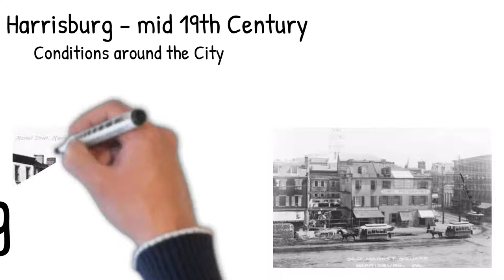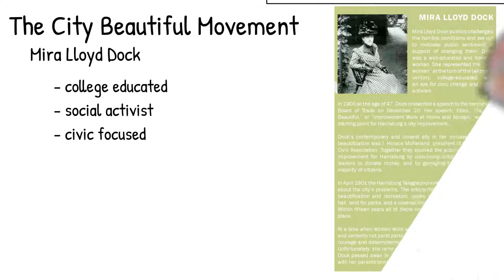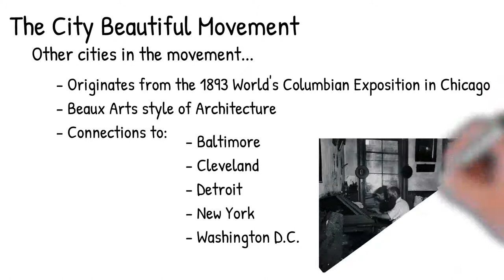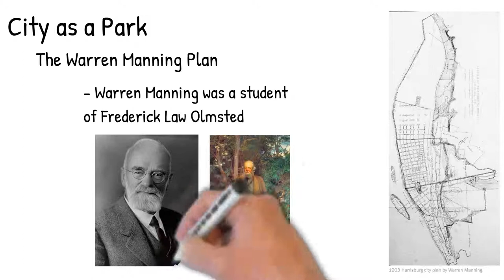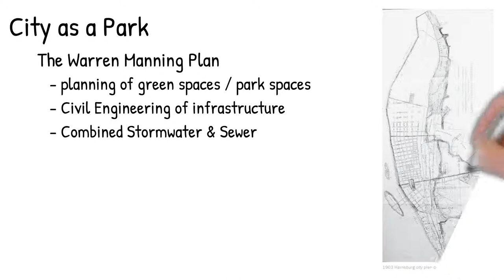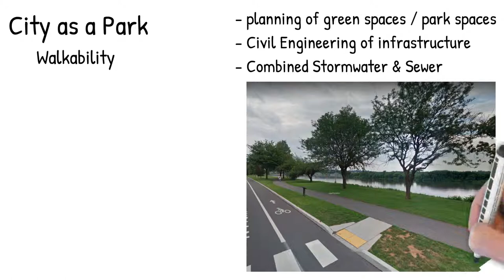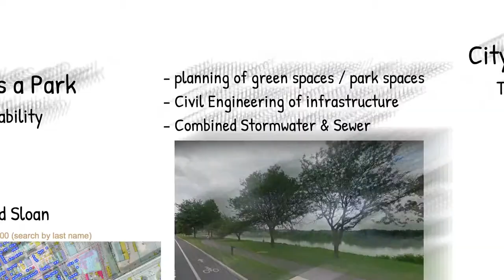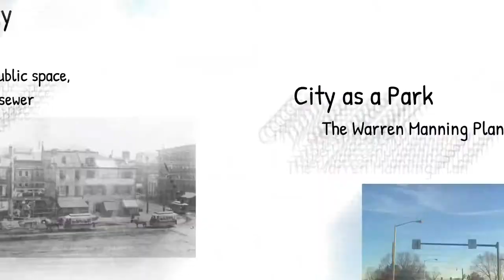52 Weeks 11 - Chapter 3 - A - Natural & Historic Resources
TOPIC: Chapter 3 Natural & Historic Resources - The Capital Area Greenbelt

IMPORTANCE: This is part 1 of a 3 part focus on Chapter 3 Natural & Historic Resources.  This week we look at the development of the Greenbelt that grew from the The City Beautiful Movement that occurred from approximately 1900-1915.  Understanding this from a "municipal comprehensive plan" it established a way to organize the city for the future.

Within that discussion, at the end of the segment, we look at the Capitol Complex and the removal of buildings in the Old 8th Ward.  This is the area located East of the Capitol Building.  A group lead by Lenwood Sloan and Digital Harrisburg has been working towards the goal of bringing back the 8th Ward history through GIS Mapping and Art.  At the turn of the 20th Century, the African American population in this area was approximately 40%.  This is important history as it caused displacement of this group and many other immigrants into other parts of the city.  We've tried to pull together some additional references for further discussion.

- William Howard Day, the first black school board director in Pennsylvania

-Jacob T. Compton, a pastor who drove Abraham Lincoln’s carriage during his visit to Harrisburg